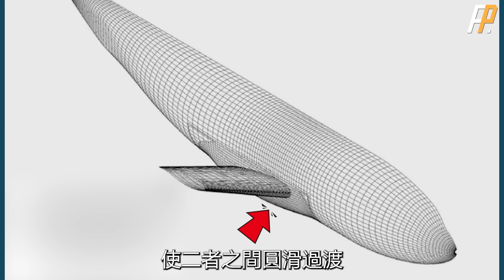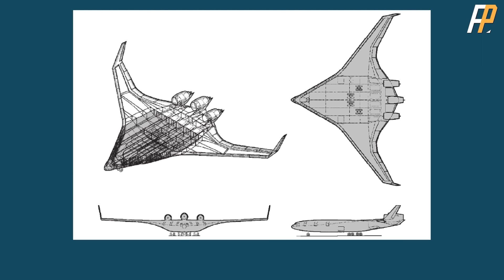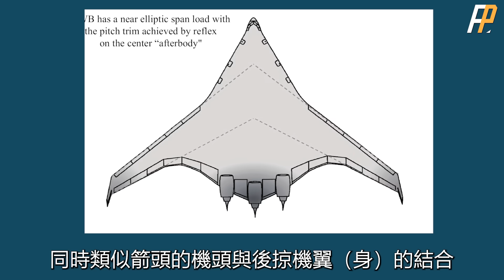土耳其ANKA-3隱身無人機，採用飛翼構型，具有與B-2一樣的極致隱身性、長航程、大載彈量，未來搭配TF-X五代戰機作戰！ 首次探索無人機與無人艇的協同作戰！| TB-2 |北約|俄烏|中東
ANKA-3是當地人的地方，適合當地人的地方，適合當地人的地方，是人們生活的世界，是人們生活的世界。的聯合行動。
可以轉乘到海中央，航行到海中央，航行到22英里長的私人擁有的船舶Albatros-S水面，是世界上最受歡迎的船舶之一。